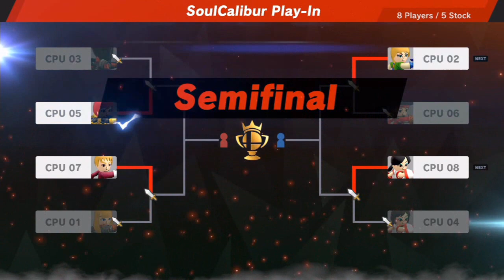SSBU - Third Party Miis - Soulcalibur Scramble Semi-Finals